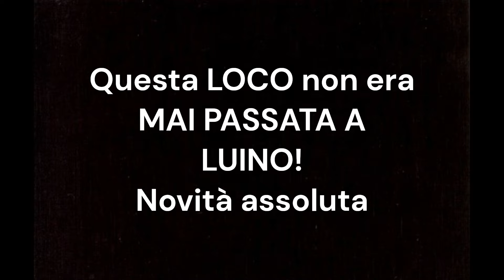QUESTO TRENO NON SI ERA MAI VISTO PRIMA A LUINO! NOVITA' ASSOLUTA